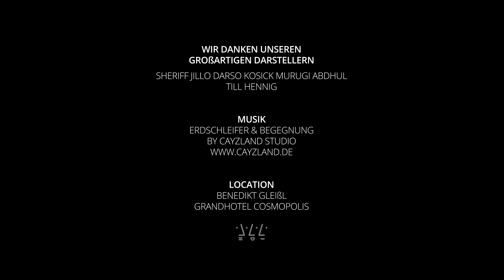Grandhotel Shorts - Begegnung (Clip von dgon)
Entstanden im Rahmen des Kurses "Zeit und Bewegung" im Studiengang "Interaktive Medien" der Fakultät für Gestaltung an der Hochschule Augsburg. Betreut von Rosa Rohm und Benjamin Stephan.
Insgesamt haben 49 Studenten im Sommer 2012 ein Semester an den Ideen und der Realisierung gearbeitet. Entstanden sind kurze Filme und Formate, von aufklärenden Animationen zum Thema Asyl, über Dokumentationen in und um das Grandhotel Cosmopolis, bis zu Idents, Musikvideos und experimentellen Impressionen